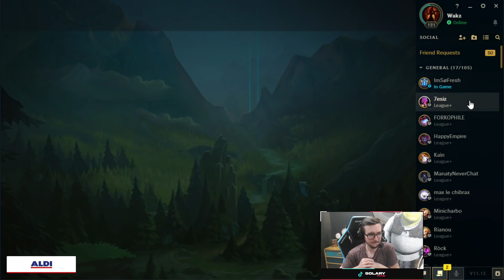ZIGGS, LE CHAMPION QUI PEUT RIVALISER CONTRE KOGMAW LULU